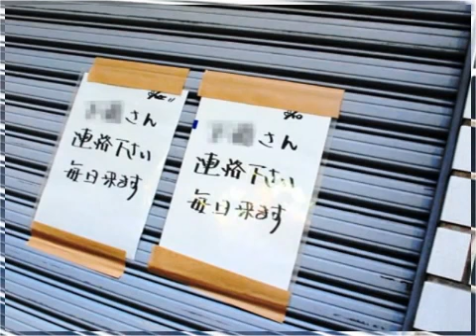J2岐阜・ラモス監督就任、川口能活＆三都主も加入~つボイノリオ 2014-01-24